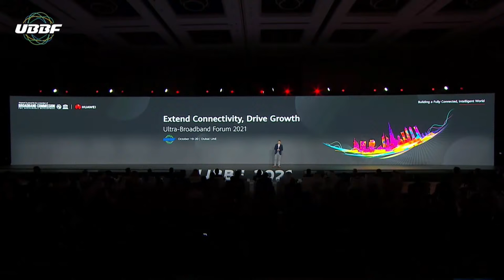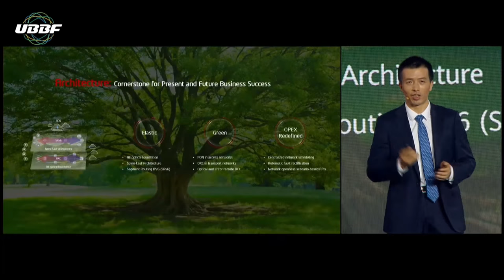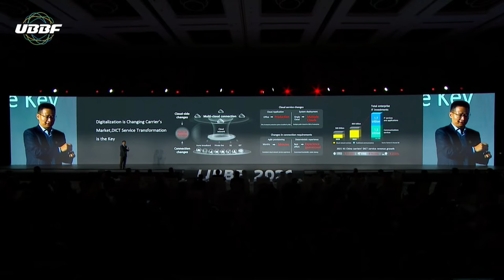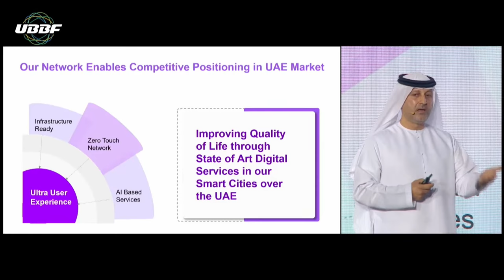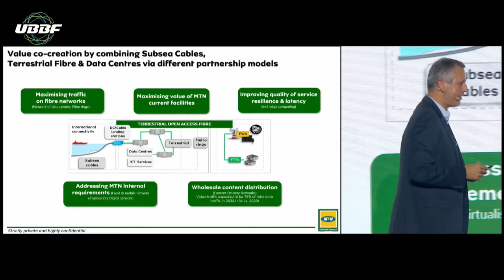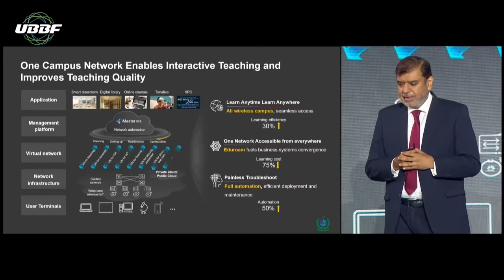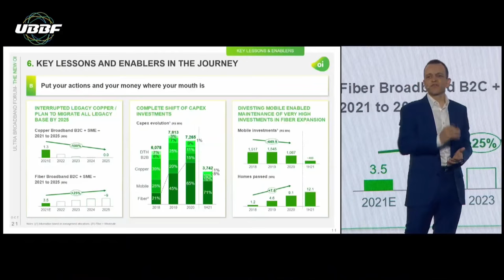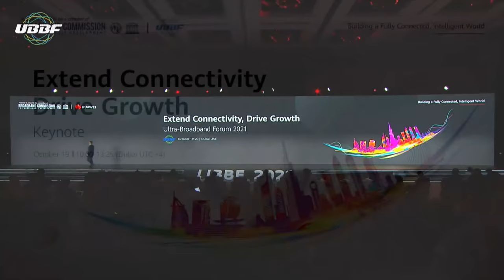Ultra-Broadband Forum 2021 Livestream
At UBBF 2021 in Dubai, Huawei, world-leading operators, industry partners, and other industry elites will gather under the theme of "Extend Connectivity, Drive Growth" to explore potential opportunities and challenges in the ultra-broadband industry. Together, we will also discuss how to build a future-proof ultra-broadband network infrastructure, how to extend connectivity boundaries, and how to open up new space in the industry in order to achieve new business growth. Join the livestream now!